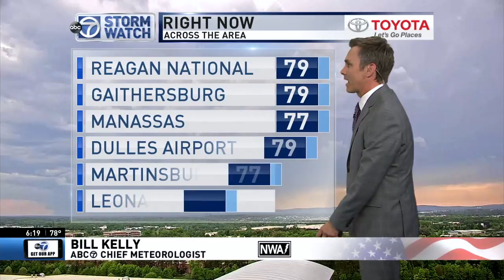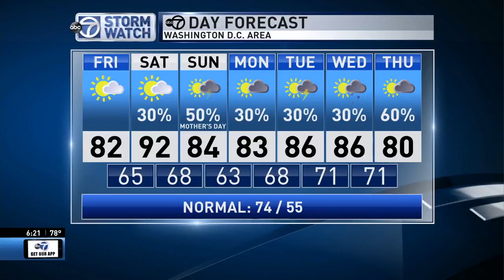WJLA HD 20180510 1818